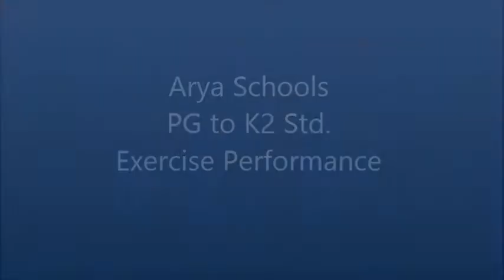Abhivyakti 2017-18 28-02-2018 Pre School Exercise Performance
Arya Schools Annual Event 2017-18 Abhivyakti Pre Schools Exercise Performance